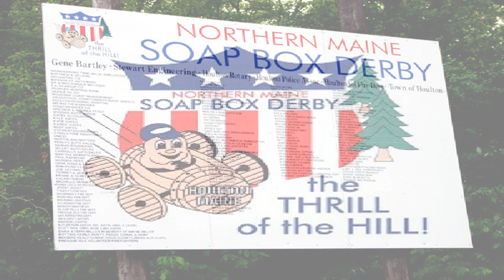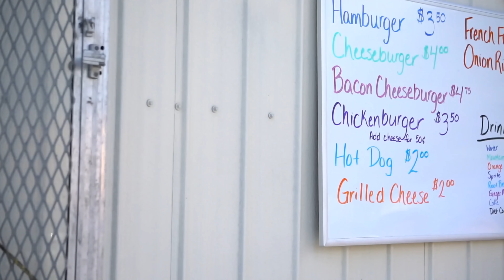Soap Box Derby Race Video | 2019 Northern Maine State Race Houlton ME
Soap Box Derby Race Video | The State Of Maine Soap Box Derby Race Is In Race City Houlton ME! The Video For Soap Box Derby 2019 Race On Derby Hill In Community Park, Aroostook County! The "Thrill Of The Hill"! Learn More About Maine Soap Box Derby By Calling Houlton ME Parks And Rec.
The 2020 Maine State Soap Box Derby Race Is June 20th On Derby Hill, Community Park, Houlton Maine. Let's Get Connected To Make That Happen For The Big June 2020 Race. Derby Started In Northern Maine In 1996! This Is Our 25th Race Celebration! Plan To Be Part Of History!
Friendly, Spirited, Family Orient Down Hill Racing That The Entire Family Can Spend Quality Time Doing. Maine Soap Box Derby Houlton ME Happens On A Specially Engineered Lighted Hill. Get Involved In Maine Soap Box Derby Stock, Super Stock, Master Car Building And Racing! The Houlton ME Race Was The Largest In The Country Five Years In A Row Starting In 1997!